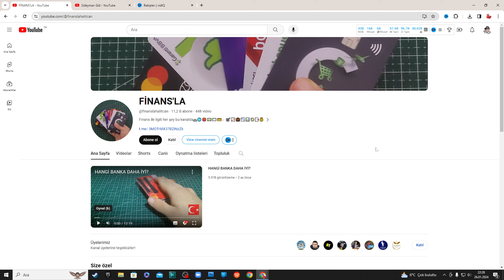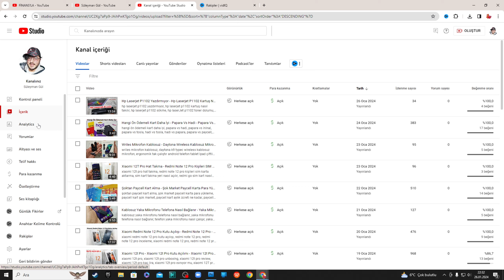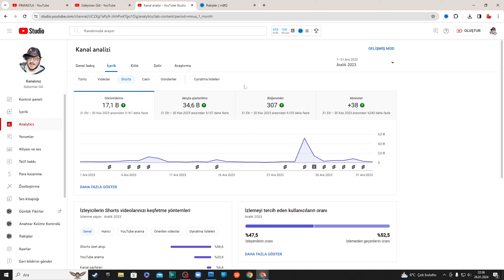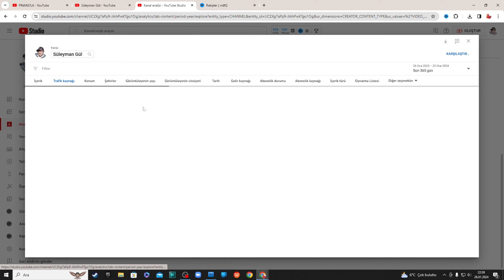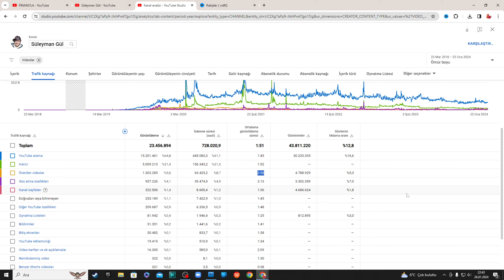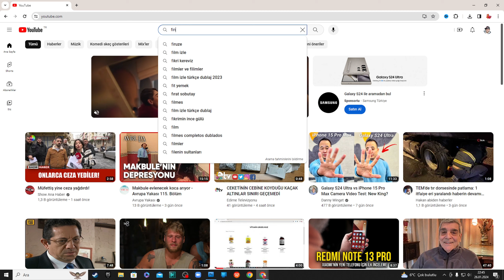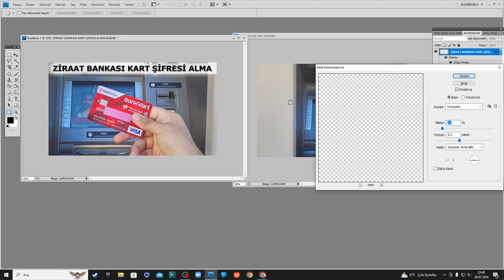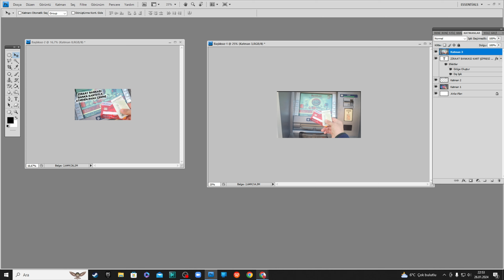Halitcan Demir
Halitcan Demir @finanslahalitcan, halitcan demir yapı kredi, halitcan demir papara, halitcan demir ziraat bankası, halitcan demir kuveyt türk, halitcan demir kredi kartı.